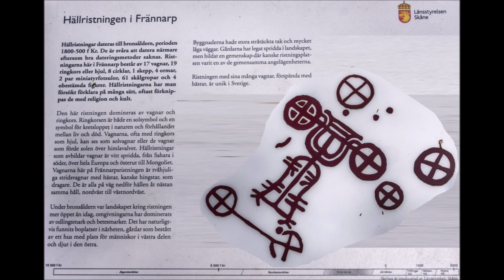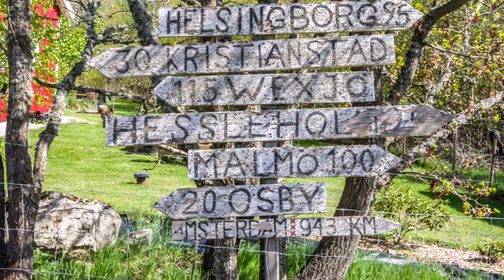En cykeltur i Göinge när rapsen blommar!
En cykeltur i Göinge i vårens sköna tid. I år blommar raspen rekordtidigt. Vi skriver nu den 9 maj 2020 och fälten har varit gyllengula i över en vecka.